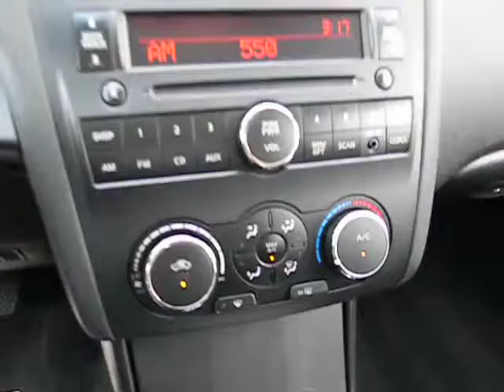2012 Nissan Altima San Antonio, Austin, Houston, New Braunfels, Helotes NL10096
2012 Nissan Altima  - Stock#: NL10096 - VIN#: 1N4AL2AP5CC113910

Gunn Nissan
12838 San Predro